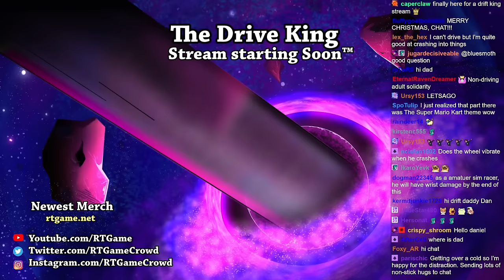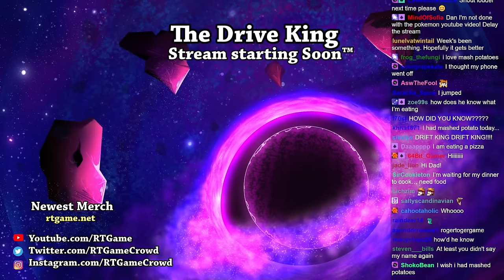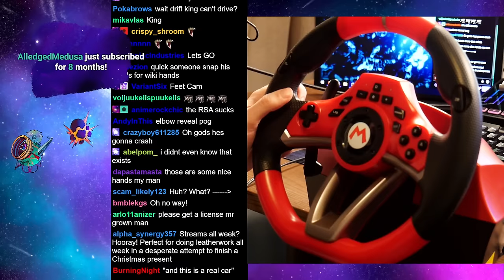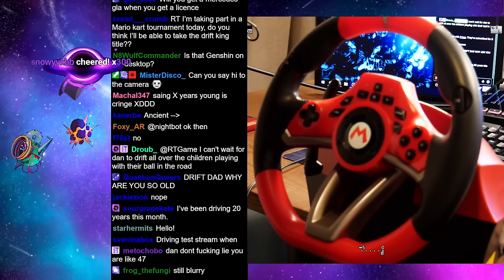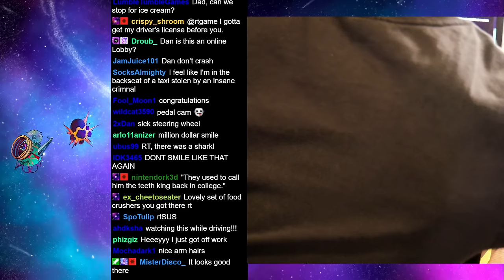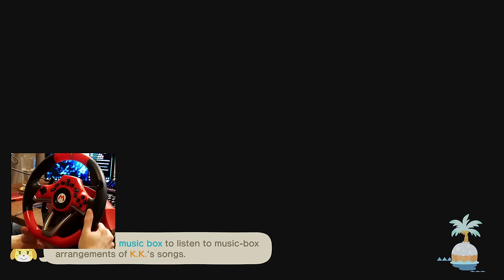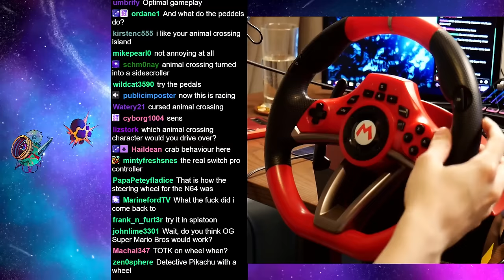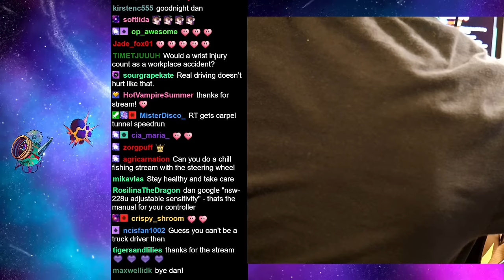RTGame Streams: Mario Kart 8 Deluxe [12]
This video was streamed by RTGame, originally titled "Mario Kart with a Real Steering Wheel and Pedals. I cannot drive", and was broadcasted at December 19th 2023